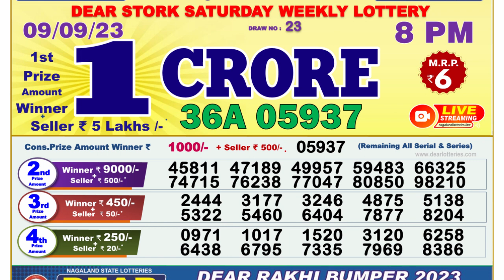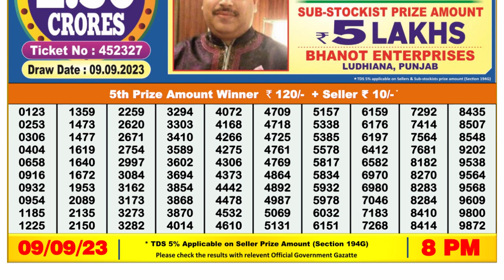Nagaland Lottery Sambad Live 8pm 09.09.23